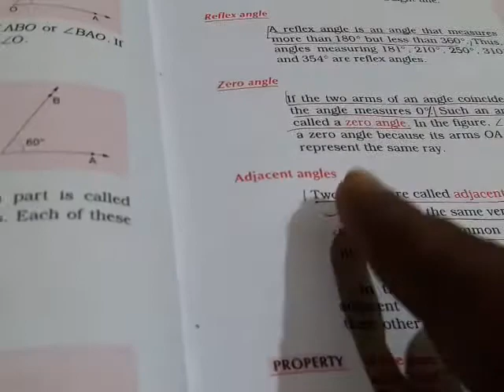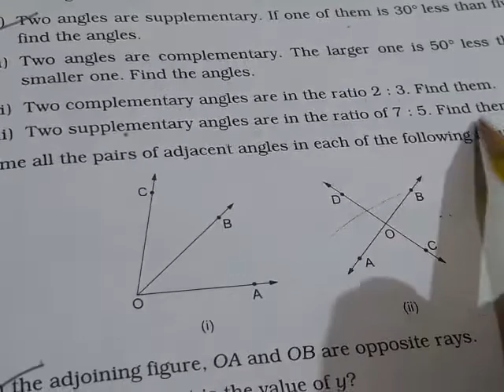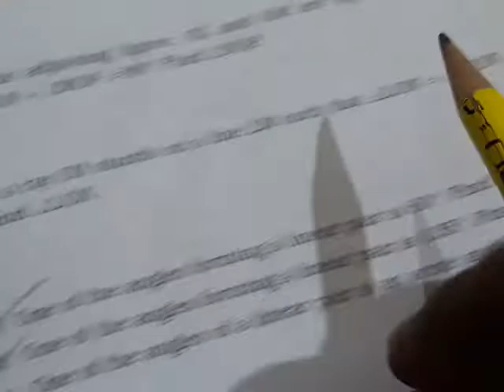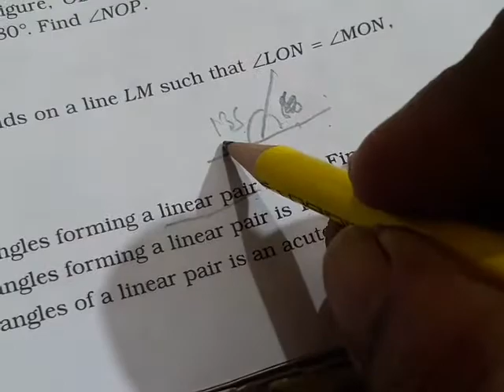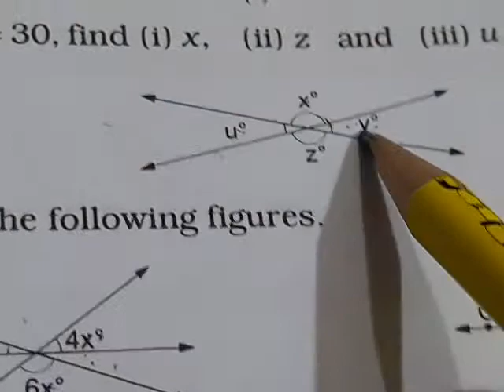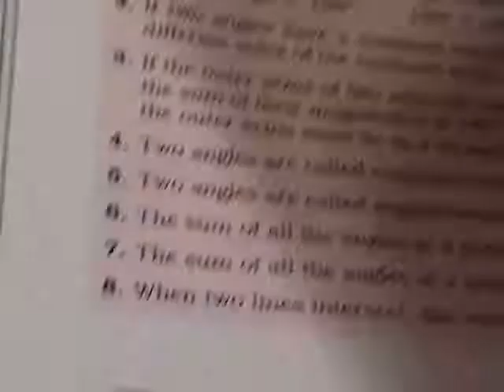class 7th Angles